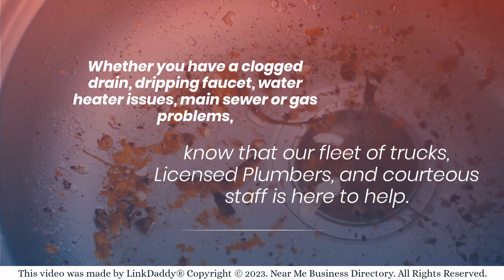Jeff's Westside Plumbing, LLC - Top 10 Best Plumbers El Paso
Jeff's Westside Plumbing, LLC is Locally Owned and Operated by Jeffrey G. Foght, a 3rd Generation Master Plumber. We pride our company on providing the most efficient service in El Paso.

Here's what some of our customers have to say about us.
Vickie Youngblood says,
We had a gas line reconfigured and gas dryer installed that Lowes could not do. They were prompt, polite and did a great job for a very reasonable price. We will be using Jeff's for all our plumbing needs.

Vangie Balderrama says,
On a super busy day for them, Jeff's Westside Plumbing still made it out to fix my broken pipe, same day.  Always professional and efficient and their costs are always reasonable.

Whether you have a clogged drain, dripping faucet, water heater issues, main sewer or gas problems, know that our fleet of trucks, Licensed Plumbers, and courteous staff is here to help.